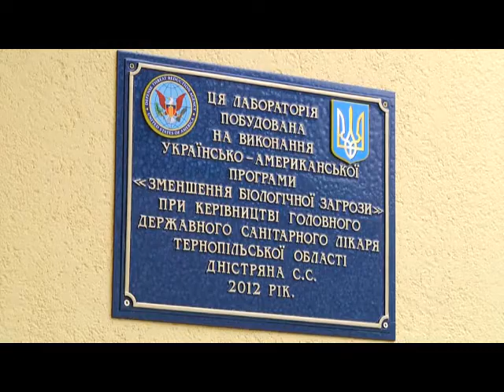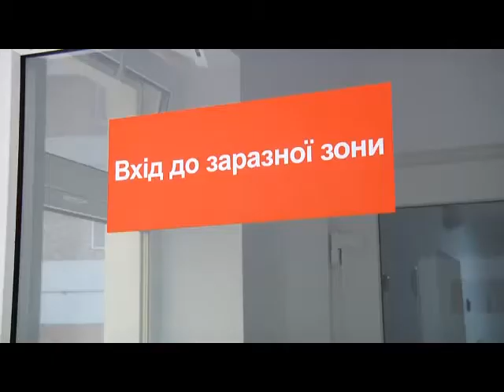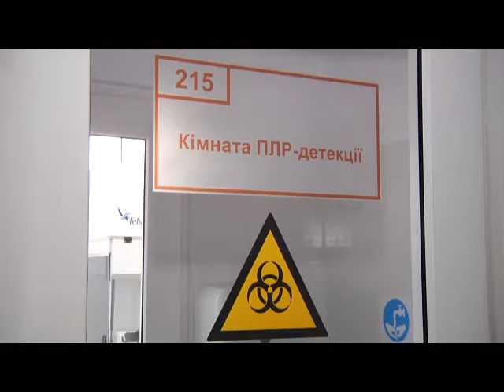Надсучасна лабораторія у Тернополі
Тернопільщина може бути спокійною. Відтепер в нашій області працює надсучасна діагностична лабораторія особливо небезпечних інфекцій. Це результат співпраці урядів України та Сполучених Штатів Америки. Наша держава отримала фінансову та технічну допомогу,  аби швидше та ефективніше виявляти та реагувати на спалахи захворювання, викликані особливо небезпечними патогенами. Така лабораторія дає можливість спільно боротись з біотероризмом та запобігати розповсюдженню небезпечних біологічних матеріалів. Сьогодні в Україні завдяки проекту технічної допомоги щодо зменшення біологічної загрози працює 9 лабораторій особливо небезпечних інфекцій. Тернопільська буде досліджувати матеріали ще й з Чернівецької області.